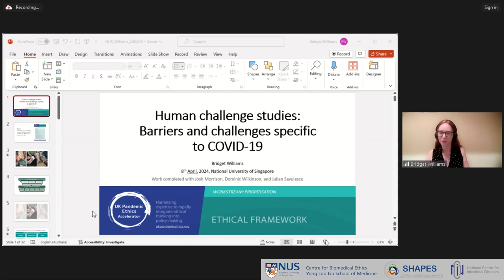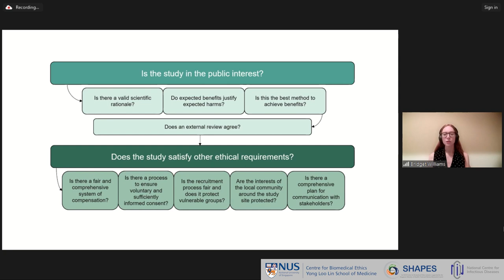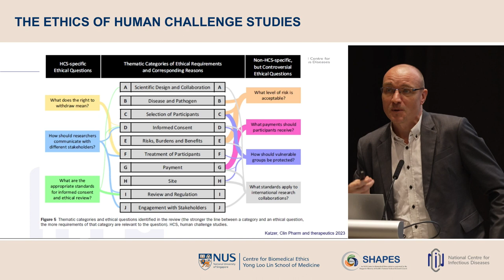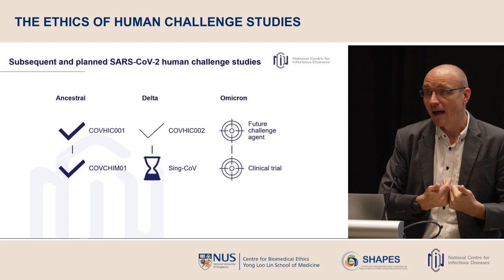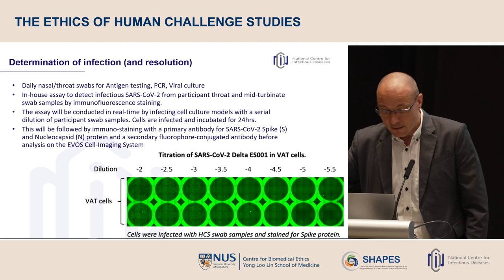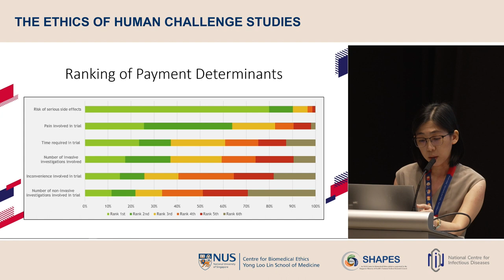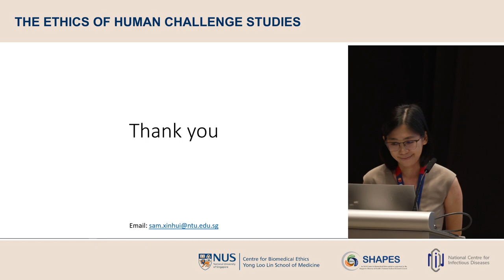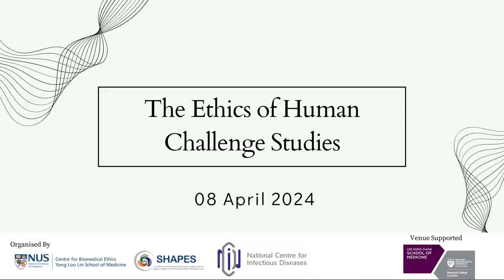The Ethics of Human Challenge Studies Part - 2: COVID-19 Challenge Trials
The NUS Centre for Biomedical Ethics (CBmE) and SHAPES in collaboration with the National Centre for Infectious Diseases present the workshop on the *Ethics of Human Challenge Studies* held on 8 April 2024.

Part 2 of this workshop chaired by Prof Julian Savulescu from CBmE, focuses on COVID-19 Challenge Trials and highlights from initiatives in Singapore:

1. Dr Bridget Williams, a public health physician and PhD candidate at the University of Oxford, discussed "Barriers and challenges specific to the COVID-19 context" (00:01:22 - 00:18:13)

2. Associate Professor Barnaby Young, Head of the Singapore Infectious Diseases Clinical Research Network (SCRN) and Principal Investigator of the Sing-Cov study, delivered insights into "COVID-19 challenge trials: context and ongoing projects" (00:19:00 - 00:43:03)

3. Sam Xin Hui, Research Fellow formerly at NCID and currently at Lee Kong Chian School of Medicine offered "Public perspectives on challenge studies in Singapore" (00:43:52 - 00:55:32)

This was followed by the panel of speakers engaging with the audience (00:55:33 - 01:33:08)